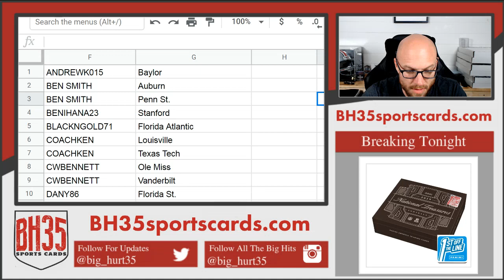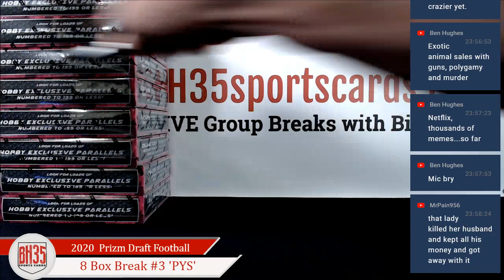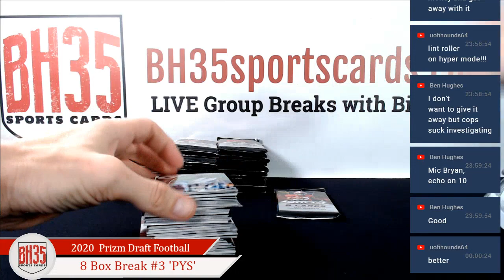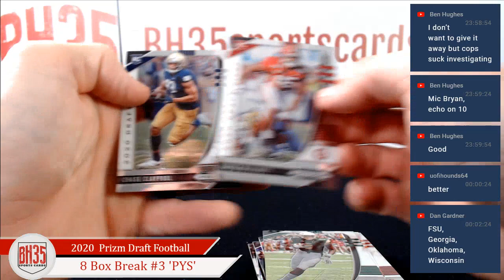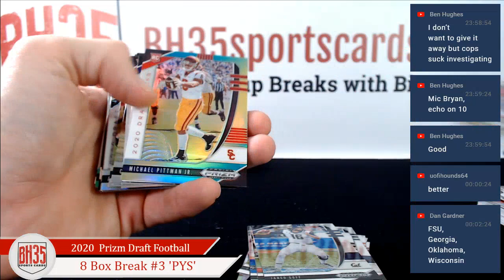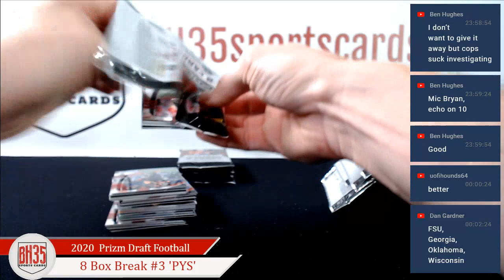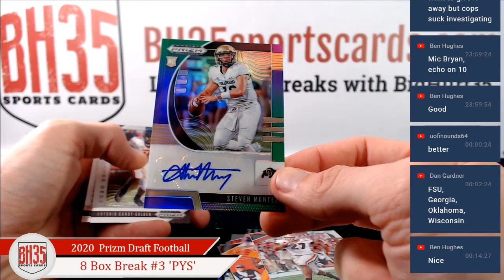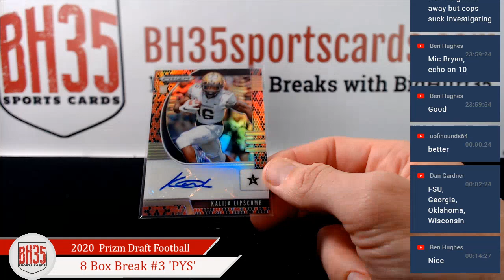2020 Panini Prizm Draft Football | 8 Box Break #3 Pick Your Schools